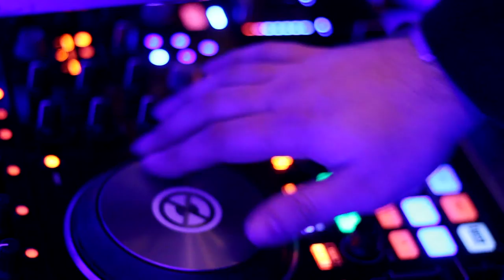Wedding Highlight Documentary - Greg and Courtney Deckling